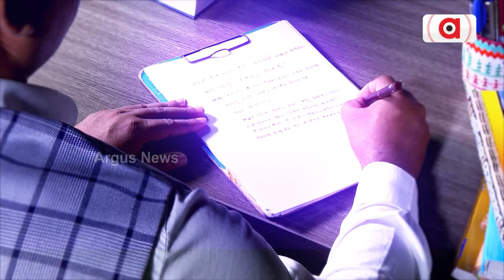ପ୍ରେମ ପାଇଁ ମାକୁ ଠେଲିଦେଲା ଝିଅ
ବ୍ରହ୍ମପୁର ବୈଦ୍ୟନାଥପୁର ଥାନା ଭିତରେ ହାଇଡ୍ରାମା । ଗାଙ୍ଗପୁର ଥାନା ଅନ୍ତର୍ଗତ ବଡବୋରସିଙ୍ଗ ଗାଁର ଗୈାରୀବାଳା ସାହୁଙ୍କ ଝିଅ ପ୍ରିୟଙ୍କା ପ୍ରିୟଦର୍ଶିନୀ ବ୍ରହ୍ମପୁରରେ ଇଞ୍ଜିନିୟରିଂ ପାଠ ପଢ଼ୁଥିଲେ । ୨୦୨୧ରେ ଘରୁ କିଏ ନଥିବା ବେଳେ ପୁଅ ସହ କେଉଁଆଡେ ଚାଲିଯାଇଥିଲେ । ଆଉ ଏବେ ଚାଲିଛି ହାଇଡ୍ରାମା ।